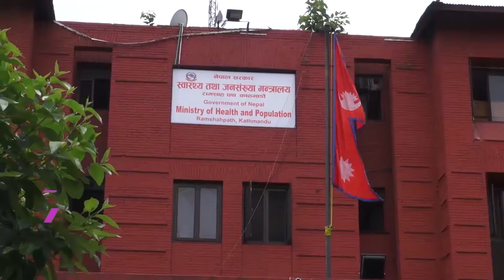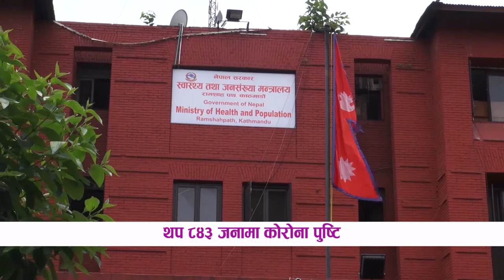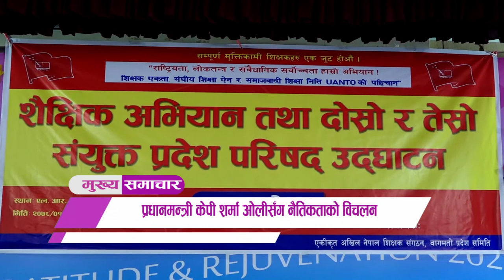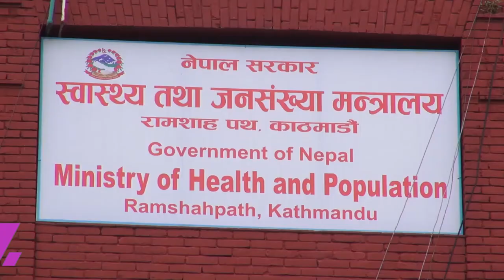LIFE OK SAMACHAR || लाईफ ओके समाचार,०४ वैशाख २०७७ || LIFE OK TELEVISION HD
आजको मुख्य समाचार :

* सरकार प्रमुख नै राष्ट्रिय हित विपरीतका काममा लागेको खबर आउनु दुखद कुरा
* थप ९ सय जनामा कोरोना पुष्टि
* नेपाल र भारतबीचको सम्बन्ध कमजोर बनाउने षडयन्त्र बेला बेला हुने : प्रदीप ज्ञवाली
* मुलुकमा अस्थिरता पैदा भएको टिप्पणी